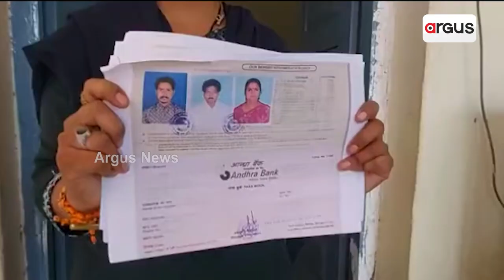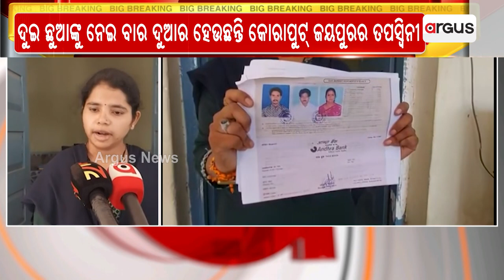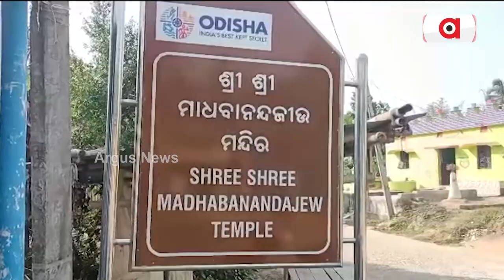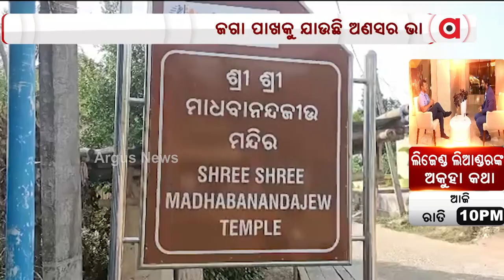Argus Update 11 am | 17 June 2023 | Argus News